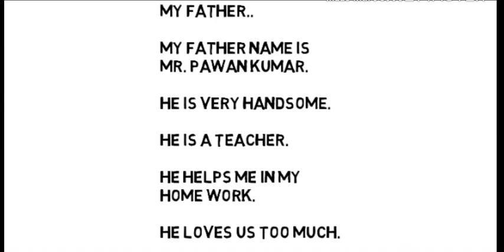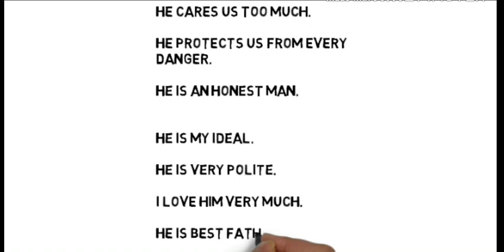top 10 lines on my father in English for teacher practice and TET examinations in educational channe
Primary English education on essay writing on my father.

If you like plz share and sub.

So that I can continue with other study videos.